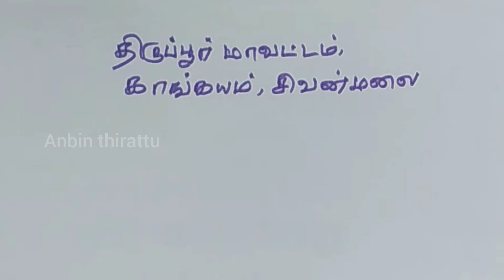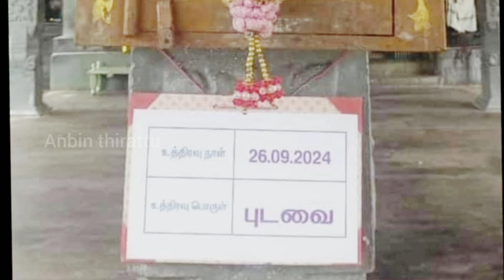Sivanmalai Andavar Utharavu Petti || 26.09.2024 || புதிய உத்தரவு|| சிவன்மலை ஆண்டவர் உத்தரவு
திருப்பூர் மாவட்டம், காங்கயம் அருள்மிகு சிவன்மலை ஆண்டவர் திருக்கோயிலில் உள்ளது சிவன்மலை ஆண்டவர் உத்தரவு பெட்டி. 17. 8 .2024 அன்று இரண்டு இளநீர் வைத்து பூஜையானது. 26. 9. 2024 வியாழக்கிழமை அன்று புடவை வைத்து பூஜை நடைபெறுகிறது.